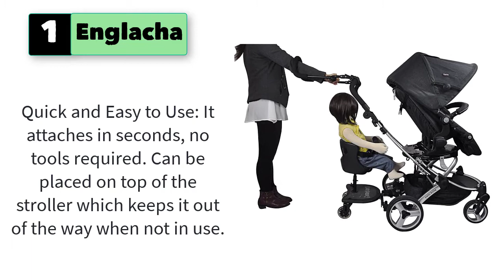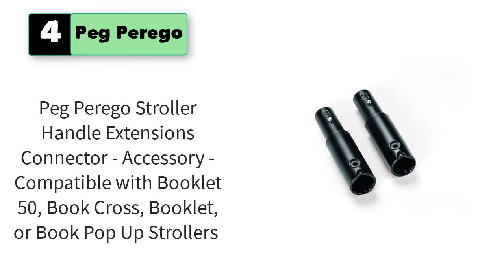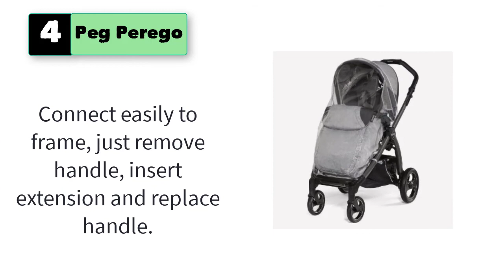Best Stroller Handle Extender For Tall Parents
Best 5 Stroller Handle Extender For Tall Parents

1. Englacha Cozy Stroll Handle Extension Bar.

2. Origin8 Compe Lite Bar End

3. Topeak BarXtender Handlebar Extender

4. Peg Perego Stroller Handle Extensions Connector.

5. Stroller and Car Seat Replacement Parts.

5 More Stroller Handle Extender For Tall Parents
6. Stroller and Car Seat Replacement Parts.
7. Englacha Cozy Stroll Handle Extension Bar.
8. Topeak BarXtender Handlebar Extender .